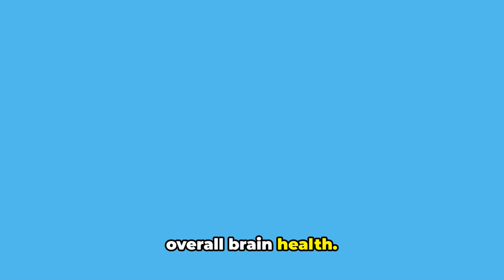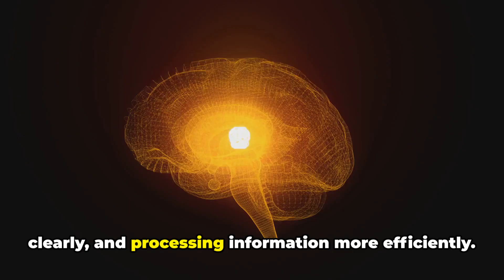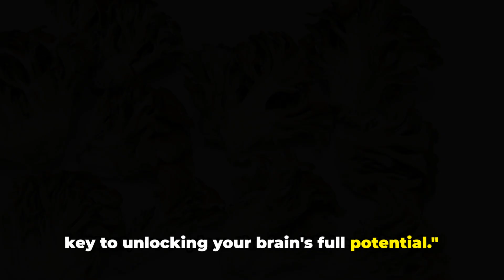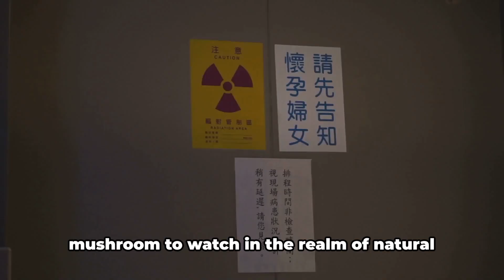Mushroom Power: Boost Health & Wellness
Welcome to WellnessWithRandy! Explore holistic wellness and personal growth through our diverse content. Whether you're interested in diets like the Keto Diet or Carnivore Diet, seeking spiritual balance through Mindfulness and Meditation Techniques, or curious about Homesteading and Plant-Based Healing, we've got you covered. Dive deeper into topics such as Herbal Remedies, Adaptogenic Mushrooms, and Crystal Healing in our detailed discussions. Learn about Wholesome Foods, Alternative Health practices, and how to achieve Balanced Living. Explore the benefits of Holistic Health, Spiritual Growth, and Natural Healing with our informative content. Discover insights on Heart Health, Healthy Eating, Nutrition, Liver Health, Detox Herbs, Immune Support, Gut Health, Digestive Health, Adrenal Health, Energy Boost, Brain Health, Superfoods, Cognitive Function, Kidney Health, Better Sleep, Sleep Tips, Feng Shui, Chakra Balancing, Energy Work, Respiratory Health, Herbal Medicine, and Healthy Skin.

Correction: there are 6 mushrooms covered and not 8 as stated in the last scenes. Welcome to an exploration of the world of fungi and their profound influence on health. Mushrooms possess unique properties that offer valuable insights for enhancing well-being. This video will reveal the power of mushrooms like shiitake, reishi, chaga, lion's mane, maitake, and turkey tail, showcasing their benefits from boosting immunity and reducing inflammation to enhancing brain function and supporting metabolic health. Join us in uncovering the ancient secrets and modern insights of these powerful mushrooms for holistic well-being.

00:00:00 Introduction
00:01:06 The Power of Shiitake Mushrooms
00:02:03 The Mushroom of Immortality
00:03:03 The King of Medicinal Mushrooms
00:04:06 The Brain-Boosting Mushroom
00:06:13 The Dancing Mushroom
00:08:20 The Immune-Boosting Fungus
00:10:21 Conclusion

Explore a world of holistic wellness and spiritual growth with WellnessWithRandy. Discover insights on FengShui and HolisticWellness to enhance your well-being. Dive into topics like SpiritualWellness, Mindfulness, and HealthAndWellness. Embrace NaturalHealing and achieve EnergyBalance with our expert guidance. Focus on PersonalGrowth and HolisticHealth through practices like EnergyWork and ChakraBalancing. Learn about EnvironmentalHealth and HealthyLiving for a balanced lifestyle. Join the WellnessWithRandy community for insights on MindBodySpirit, BalancedLiving, and the power of HealingCrystals. Benefit from HerbalRemedies and NutritionTips for HealthyEating and DetoxHerbs. Boost your ImmuneSupport and experience an EnergyBoost with HerbalMedicine. Discover the benefits of OrganicLiving, Longevity, and improving CognitiveFunction. Enjoy BetterSleep and nourish your body with HealthyFoods. Explore the advantages of the KetoDiet and CarnivoreDiet for optimal health and well-being.